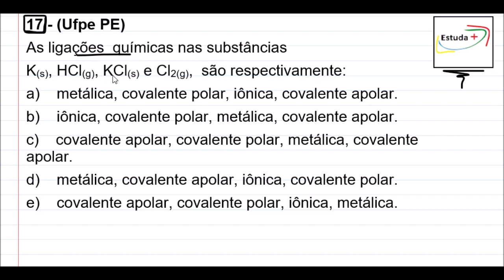As ligações químicas nas substâncias K(s), HCl(g), KCl(s) e Cl2(g), são respectivamente:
17 - (Ufpe PE)
a) metálica, covalente polar, iônica, covalente apolar.
b) iônica, covalente polar, metálica, covalente apolar.
c) covalente apolar, covalente polar, metálica, covalente apolar.
d) metálica, covalente apolar, iônica, covalente polar.
e) covalente apolar, covalente polar, iônica, metálica.